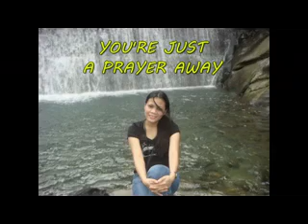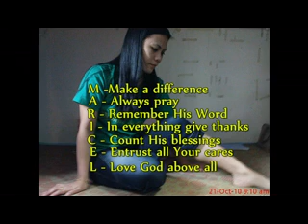Maricel Isidro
We will miss you as you come back home. Bon Voyage in advance, going to Canada. In behalf of the brethren, we just want to thank you for being a part of God's victorious ministry. May you be able to go through His leading, guided with wisdom and prompted by love. Blessing be upon your life as you continually seek God first! Keep in touch, we're all just a prayer away!